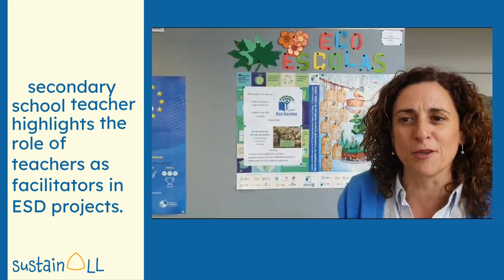M5 National Spark | iMooX.at